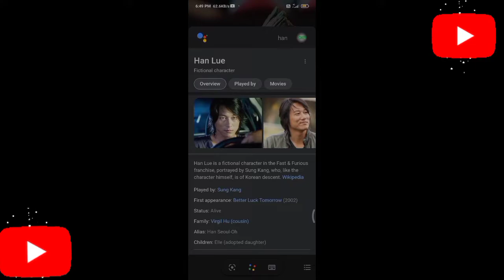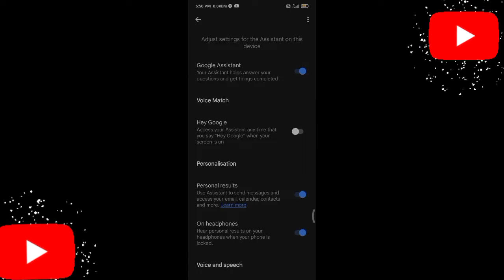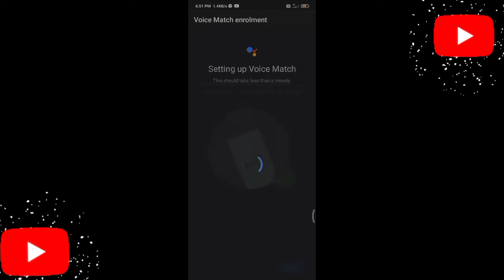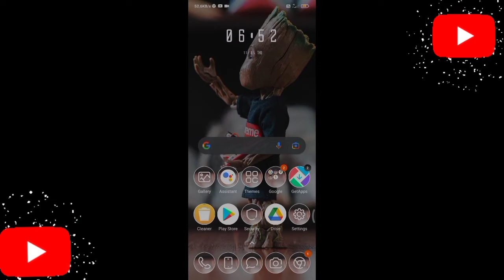MAKE YOUR SMART PHONE SUPER SMART Helping bro tuhin Google assistant google assistant tips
(((IF U DONT LIKE THIS VIDEO THEN PLEASE GIVE THE FEEDBACK)))